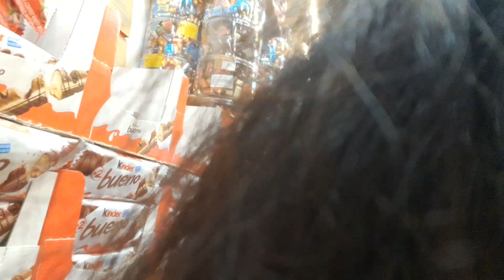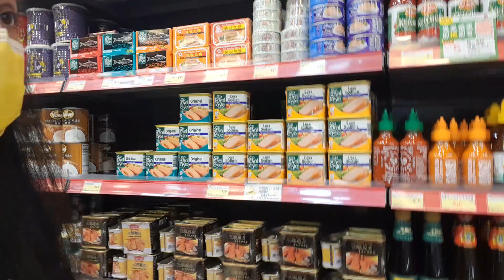AFTER LONG WEEKEND...IT'S TIME TO RELAX 😌